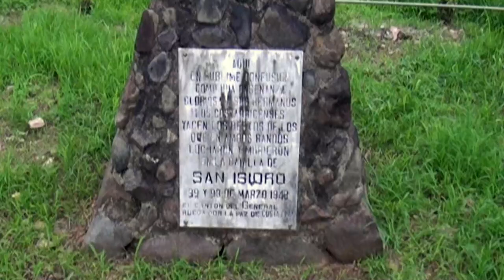Observatorio Regional Brunca de la UNA da a conocer primeros resultados